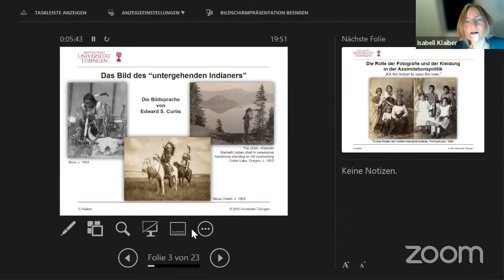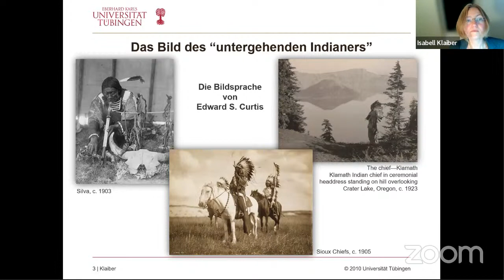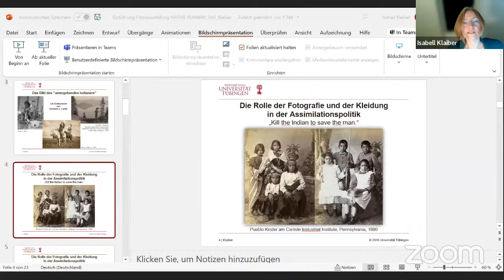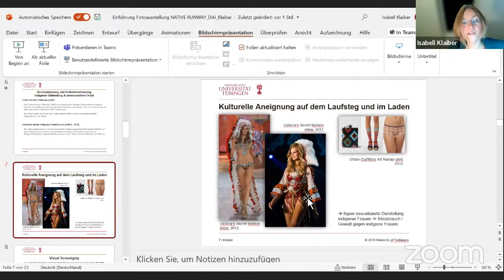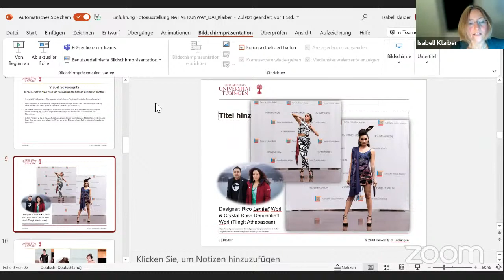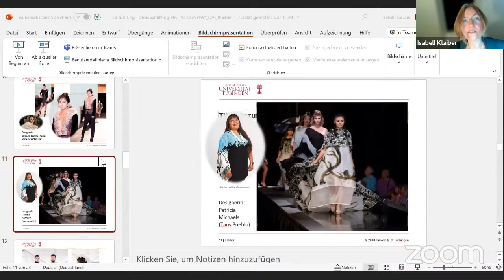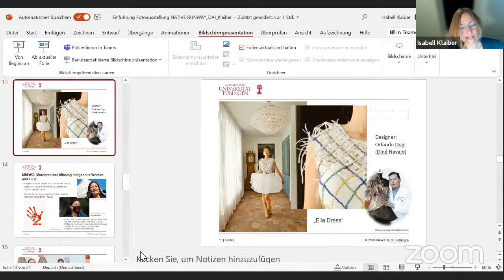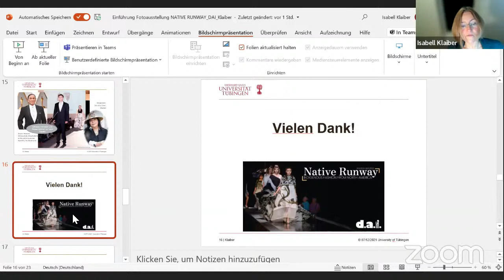Ausstellungseröffnung: Native Runway - Indigenous Fashion From North America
2014 veranstaltete die Southwestern Association for Indian Arts (SWAIA) die erste offizielle Haute Couture Fashion Show, organisiert von Amber-Dawn Bear Robe (Siksika Nation), als Teil des jährlich stattfindenden Santa Fe Indian Market, der größten und renommiertesten Kunstmesse für zeitgenössische indigene Künstler*innen, die seit 1922 jeden August stattfindet. Die Modenschau wurde zunächst als kostenlose Veranstaltung inszeniert, bei der nur vier Designer*innen ihre Arbeiten zeigten und die Models über den Gehweg des Parks liefen. Unter der Leitung von Bear Robe hat sie sich zu einem der am meisten erwarteten Events des Marktes entwickelt, mit über 1000 Menschen im Publikum und über 100 Models, die die Kollektionen von 8 bis 12 Designer*innen tragen. Bear Robe erklärt: "Die Show hebt indigene Modeschaffende hervor, die von ihrer Kultur beeinflusst sind, um Kleidung, Schmuck und Accessoires zu kreieren, die die Essenz der Erinnerung an ihre Vorfahren verkörpern, während sie kreative, innovative Designs für das Jetzt entwerfen."

Diese Fotoshow stellt preisgekrönte und international anerkannte indigene Modedesigner*innen aus den Vereinigten Staaten und Kanada vor, kuratiert von Erika Knecht.

Einführung: Dr. Isabell Klaiber, Abteilung für Amerikanistik, Universität Tübingen

Special Guest: Elizabeth K. Horst, Minister Counselor for Public Diplomacy, U.S. Embassy Berlin

00:00:00 Beginn, Allgemeine Informationen & Begrüßung der Zuschauer durch Ute Bechdolf
00:02:50 Vorstellung Elizabeth K. Horst durch Ute Bechdolf
00:04:36 Grußworte und einführende Worte von Elizabeth K. Horst
00:10:45 Vorstellung Dr. Isabell Kleiber durch Ute Bechdolf
00:13:05 Vortrag von Dr. Isabell Kleiber
00:49:25 Vorstellung Dr. Nina Reuther durch Ute Bechdolf
00:50:19 Vorstellung des Filmfestivals Dr. Nina Reuther
00:55:52 Filmtrailer des Filmfestivals
00:57:00 Verabschiedung, abschließende Worte durch Ute Bechdolf